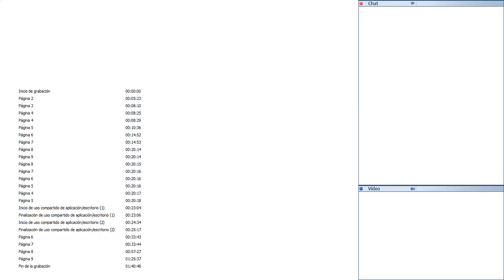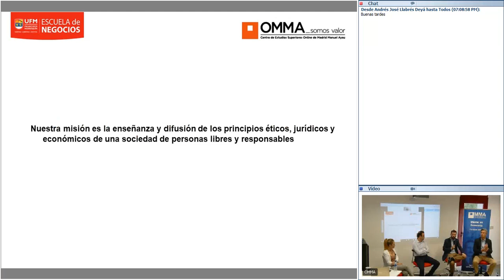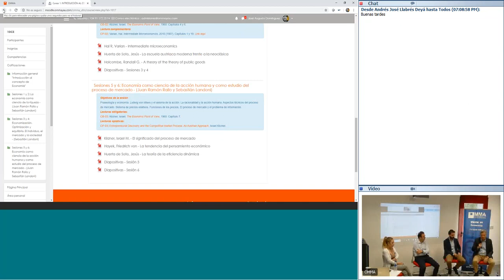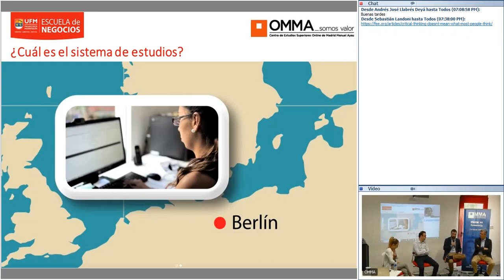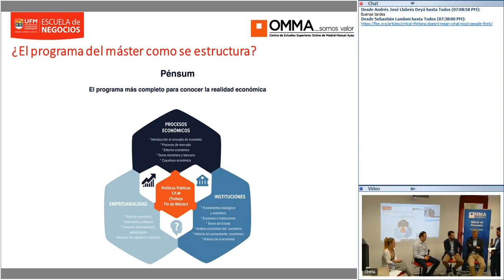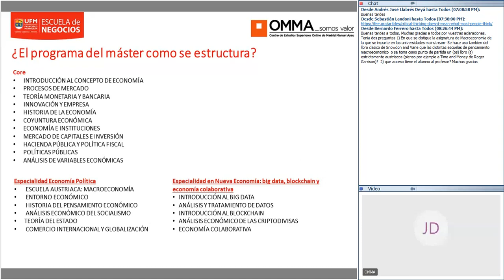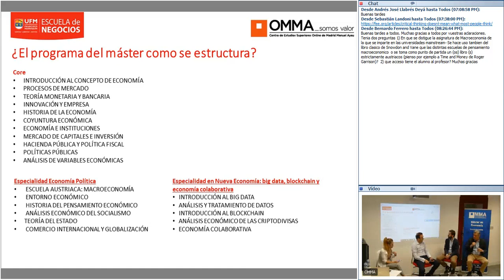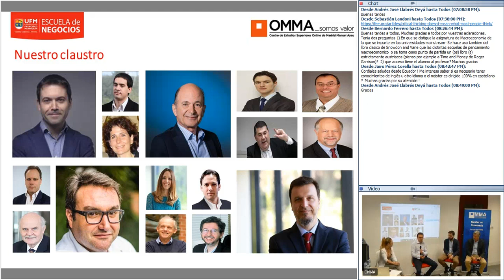Sesión Informativa - Máster Online en Economía OMMA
Sesión Informativa del Máster Online en Economía con la presencia de Juan Ramón Rallo y Juan Sebastián Landoni (codirectores del máster), Gonzalo Melián (director de OMMA) y antiguos alumnos.